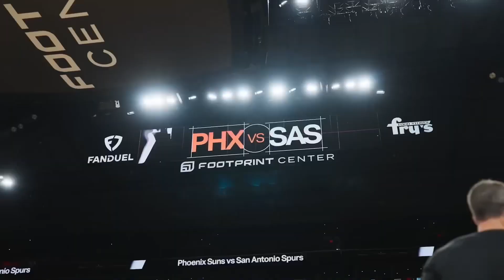These 5 NBA Teams Will Improve in the 2024-2025 Season!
Today we are going to be going over 5 teams that I believe will be able to improve in this upcoming NBA season. From the Knicks to the Spurs, these teams did enough in free agency and the draft to improve on their win total from last season.